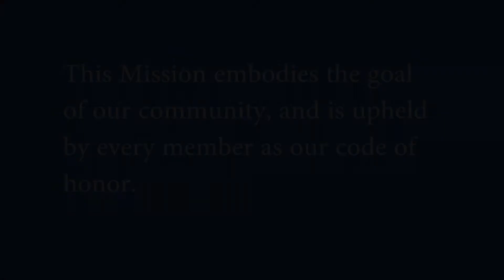The Khabele Mission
This is the mission of The Khabele School.